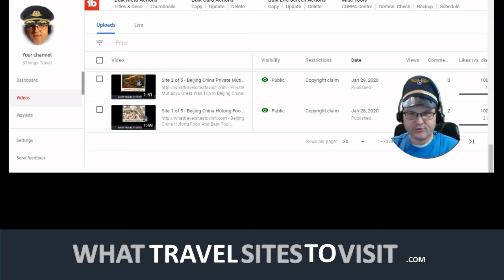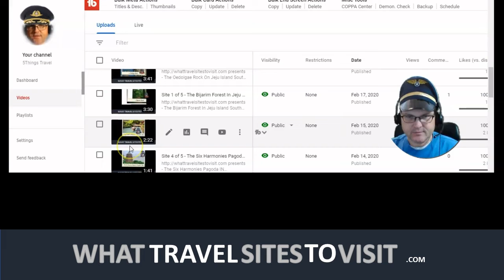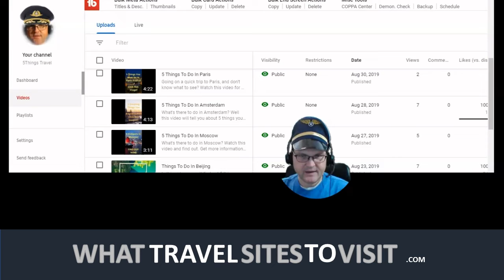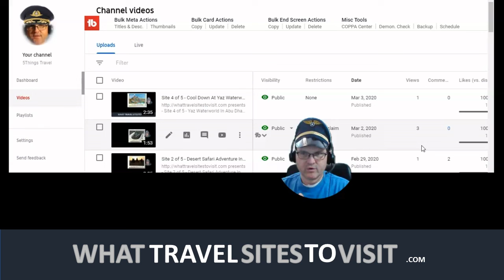100 Videos Congratulations WSTV!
presents - 100 Videos Congratulations WSTV

We have reached a 100 video milestone, and we are really excited to have created this video to commemorate this occasion!

The goal of is to make you, the traveler, aware of great places to travel around the globe, and offer you 5 travel sites to visit at each location, so you can maximize your precious time.